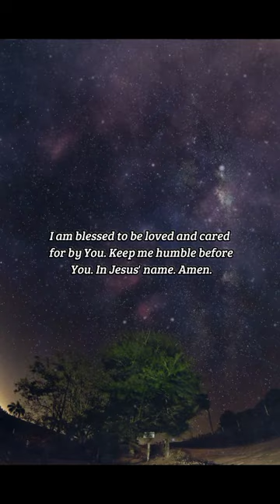BIBLE VERSE OF THE DAY - December 4, 2022 | night prayer | Your Daily Dose of God's Word.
But go ye and learn what that
meaneth, I will have mercy, and not
sacrifice: for I am not come to call
the righteous, but sinners to
repentance.
-Matthew 9:13

INSPIRATION:
Jesus came to call sinners to repentance. He came to heal the sick. He didn't come for those who think they are righteous and in no need of a savior. We all need a savior, though, and Jesus is the only one who can save. Repent and be baptized, and you will be saved. Choose the LORD, and choose to serve Him. You will not regret it.

PRAYER:
LORD, I will serve You today. You are holy and good. I want to follow Your will and Your path. I don't want to write the narrative of my life; I want You to write it for me. Thank You for sending Jesus to save us sinners. I am blessed to be loved and cared for by You. Keep me humble before You. In Jesus' name. Amen.

us